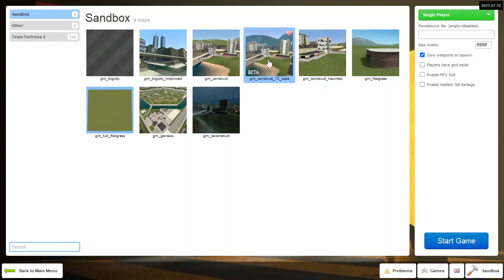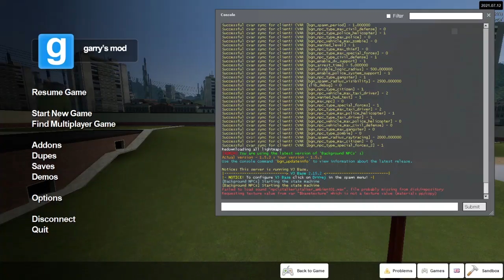documentation 01 - all current main puzzles⠀|⠀gm_construct 13 beta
check pinned comment for main info.
chapters / events
00:00 - initial server creation

00:40 - [ phase one ]
01:40 - "ratman den" puzzle
04:20 - grigori puzzle
08:14 - citizen / curse detector puzzle
09:52 - vent hints

10:53 - [ phase two ]
11:32 - chair puzzle

18:27 - [ phase three ]
19:19 - darkroom transmission
20:27 - vent ""transmission""
22:26 - hallway transmission

24:42 - end